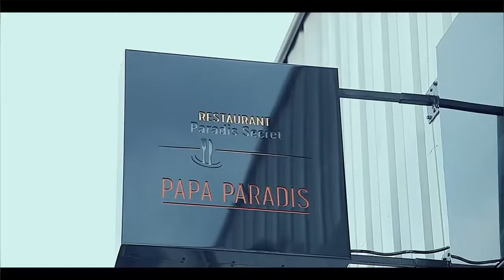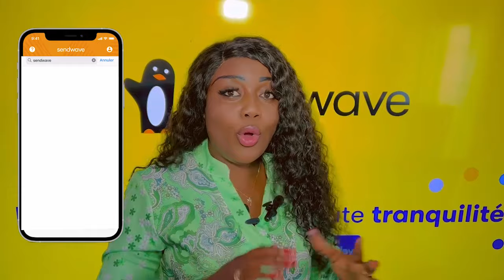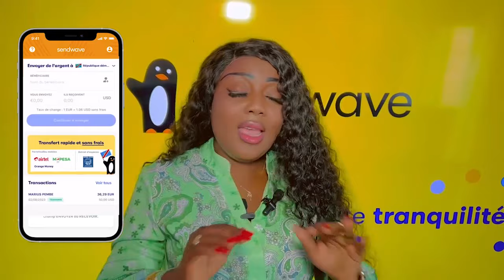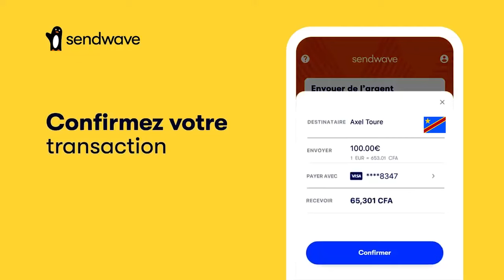100.000$ Pour LIBANGA WOOW FALLY IPUPA Dévoile La Date JUIN 2025 CONCERT Au STADE DE FRANCE Et ALBUM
100.000$ Pour LIBANGA WOOW FALLY IPUPA Dévoile La Date JUIN 2025 CONCERT Au STADE DE FRANCE Et ALBUM URBAINE